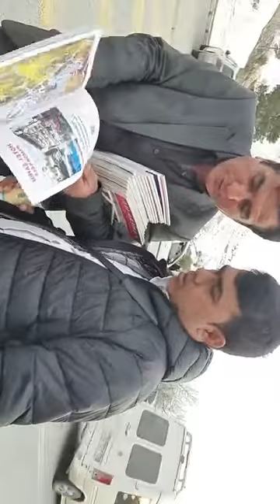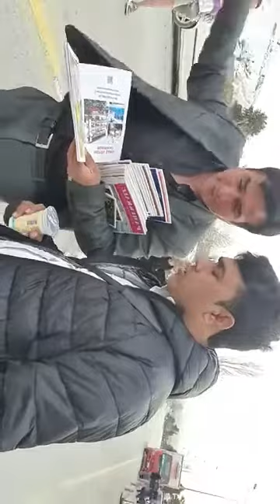ইস্তাম্বুলের পামুক্কালিতে বসে বসে খাচ্ছি আর বরফের পাহাড় দেখছি।ভ্রমণ পিয়াসী রবিউল ইসলাম রবি।Robiul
ইস্তাম্বুলের পামুক্কালিতে বসে বসে খাচ্ছি আর বরফের পাহাড় দেখছি।ভ্রমণ পিয়াসী রবিউল ইসলাম রবি।Robiul Islam Robi।RTV